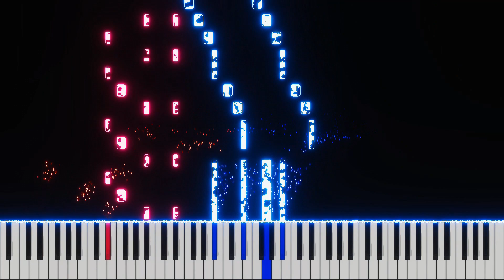Vancouver Soundtrack 2021 [Subway Surfers] | Piano Cover by xZeron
"Vancouver Soundtrack 2021" [Subway Surfers] by Mikkel Fabricius Smitt

🎁 If you love it, share it